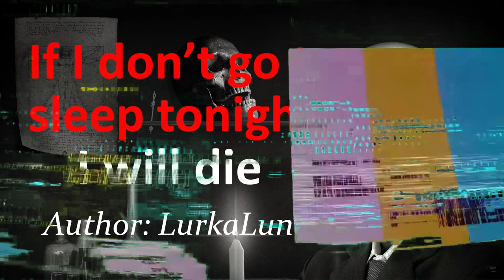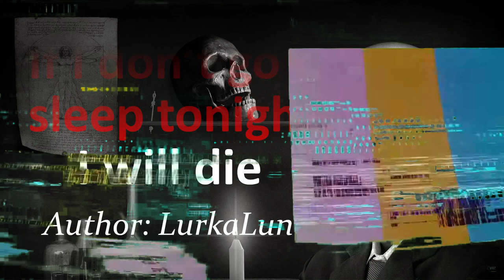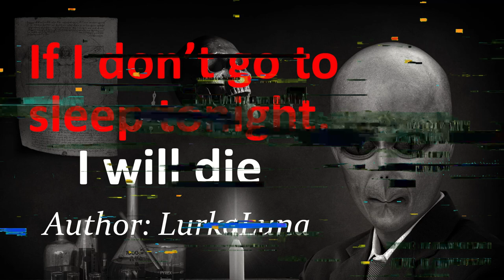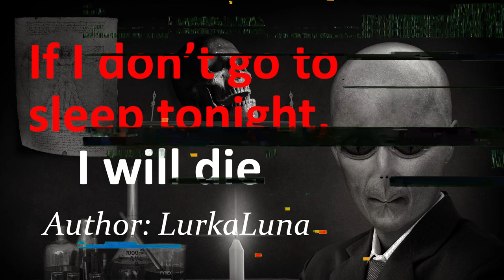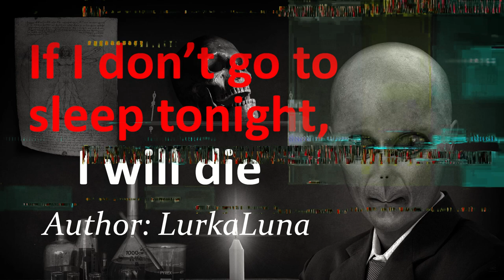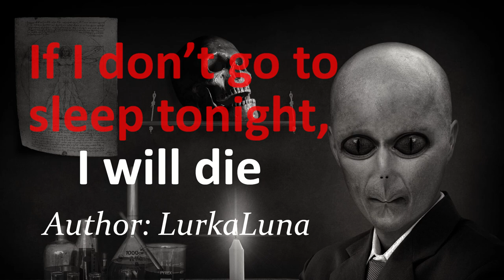If I don’t go to sleep tonight, I will die | creepypasta stories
A special, thank you to the author for allowing me to share this story.

Author: LurkaLuna

It helps the channel a great deal. Thank you for taking the time to listen.